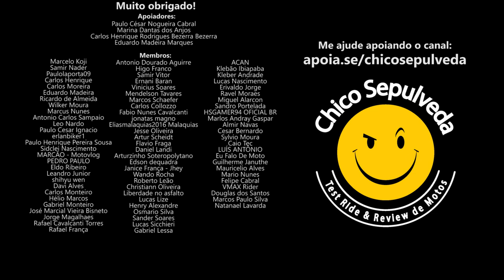Nova Honda XRE300 Sahara será adiada?